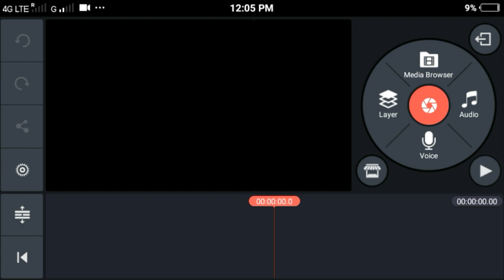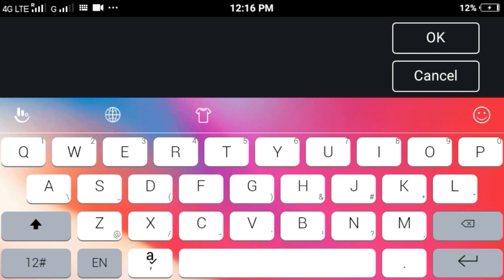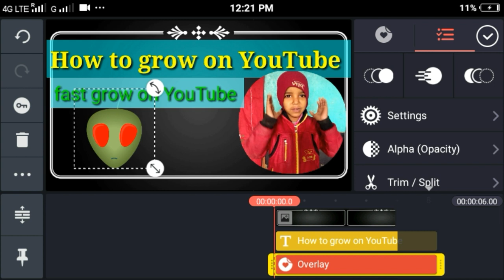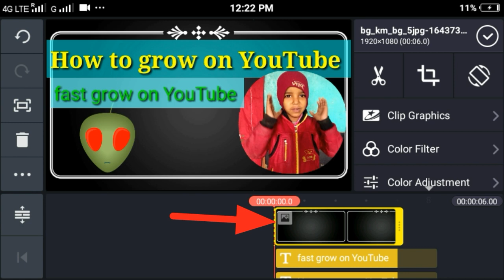make attractive thumbnail from Kinemaster || easy & fastly | Kinemaster tutorial [MD tech]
bhaiya G,

here's tutorial how to make thumbnail from Kinemaster by 6 year old child [ "CHHOTA KHESHARI"].

  1. how to make thumbnail from Kinemaster
  2. make attractive and awesome thumbnail from Kinemaster
  3. easily and fastly make thumbnail from Kinemaster